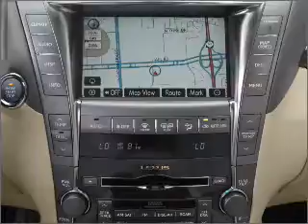2008 Lexus LS 460 - Little Rock AR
Year: 2008
Make: Lexus
Model: LS 460
Trim: Base
Engine: 4.6 liter 8 cylinder 32 valve
Transmission: 8-Speed Automatic
Color: Gray
Mileage: 27325
Address:
10825 Colonial Glenn Road